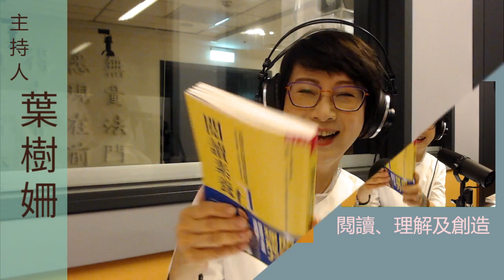用心深呼吸【葉樹姍】│閱讀、理解及創造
主持人:葉樹姍
來賓: 黃國珍 品學堂創辦人

在圖像、影像吸引力比文字強的時代，我們還需要閱讀嗎?
我們先看書，再去理解內容，最後再學習書的知識、思想
所以閱讀是我們生活的一大部分

國珍老師這麼說:
「現在大多都是依靠別人給的訊息來認識世界，分享比理解還快」

我們可以怎麼閱讀到作者想帶給我們的意涵呢? 自己又該如何去思考延伸?
今天國珍老師帶您一探閱讀的奧秘